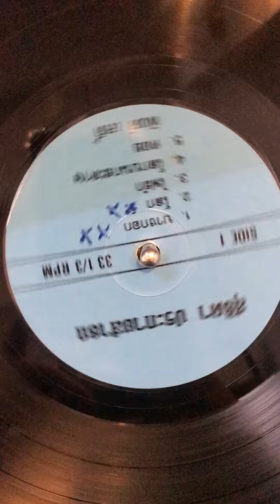Suthida & Pink lady - lounge jazz/ Thai soul/ pop rock 1